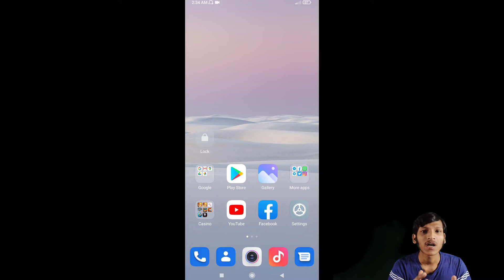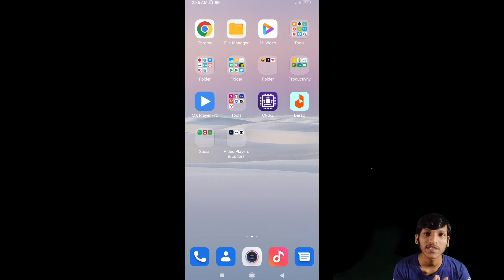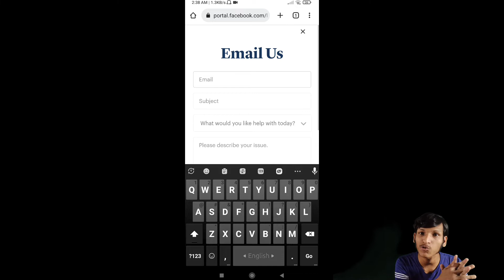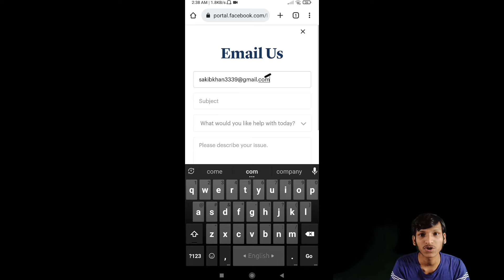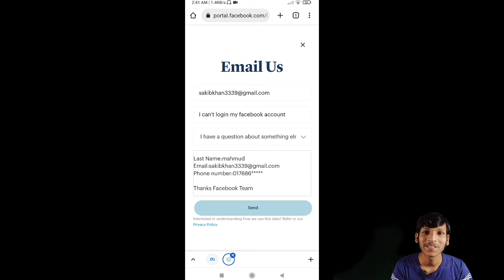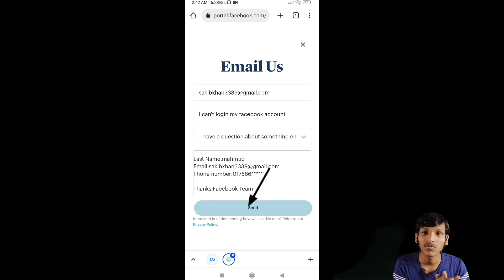Login with security key Facebook 2022! যেভাবে খুলবেন আইডি চাবি ছাড়া!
Log in with your security key
Make sure you have your security key
nearby. You'll use it to safely log into your
account.

The application :-👇
When i try to login in my facebook with my current password & email,  it is being asked for security key but i didn't setup that authentication as my security method!  It is a fact of the disappointing. So please give me any other option to confirm my identity!

First Name:
Sure Name:
Last NamName:

৩য় ভিডিও 👉Not showing having problem & use login code instead option! How to submit your document 2022